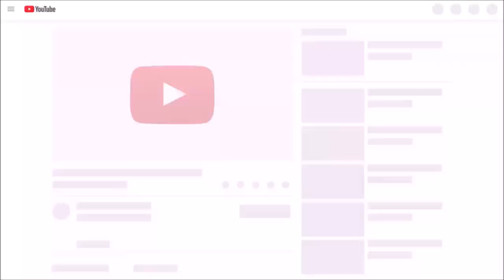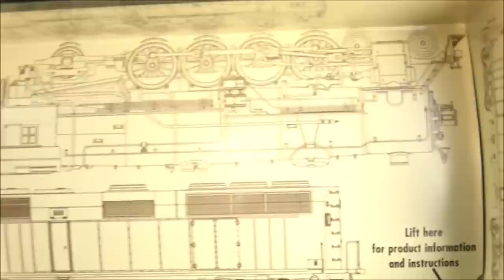Review: Bachmann HO 2-10-0 Decapod w/WOWSound! Frisco!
This video contains products that were purchased, provided or discounted.  In most cases, products are a mix of discounted and otherwise purchased.  The description may include links to products on the website of the company reviewed, a link to TrainWorld.com or both.